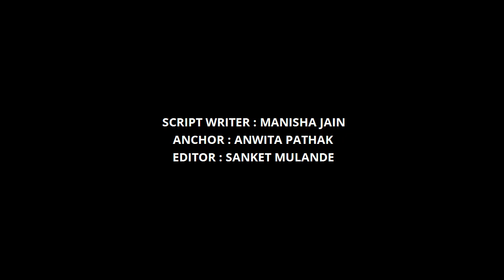Gadar 2 | 32 Interesting Facts | Sunny Deol | Ameesha Patel | Utkarsh Sharma | Anil Sharma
Some of the most Interesting Facts of Gadar 2 movie is shown in this video, staring Sunny Deol, Govinda, Ameesha Patel, Amrish Puri, Sara Ali Khan.

गदर 2 में गद्दार घोषित कर दिये जाएँगे तारा और सकीना?

1. कैसा रहा 20 साल पहले लोगो का गदर रिलीज पर सिनेमा का अनुभव?
2. क्या बताया फिल्म के बारे में खुद सनी देओल ने?
3. गदर 2 में गादार घोषित कर दिये जाएँगे तारा और सकीना?

Anchor - Anwita
Script By - Manisha Jain
Editor - Sanket Mulande Archives